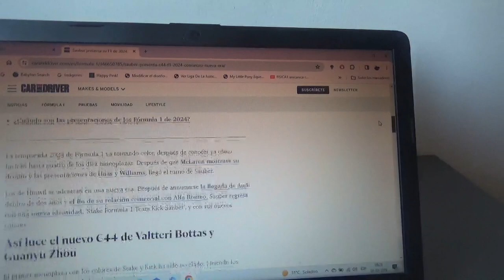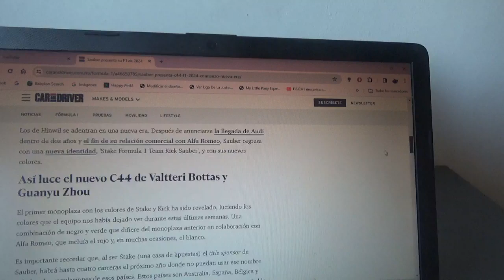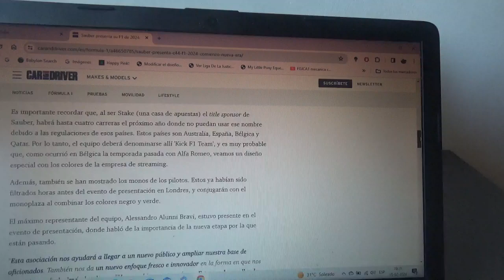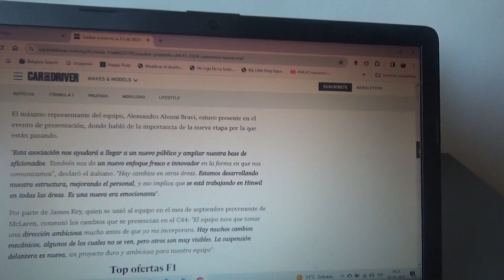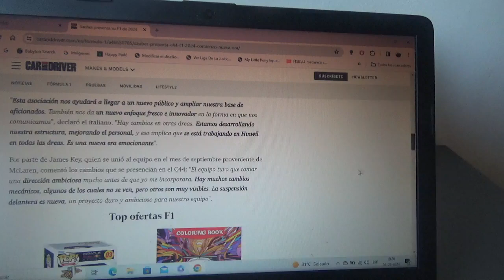Sauber presenta su nuevo C44 de la nueva Temporada 2024 de F1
Como todos sabemos ahora el conjunto suizo tendrá dos sponsor de título como Kick y Stake y este será una previa a su inicio de asociación con Audi